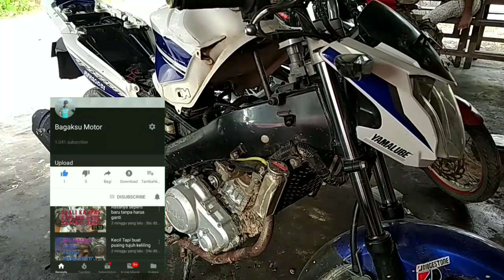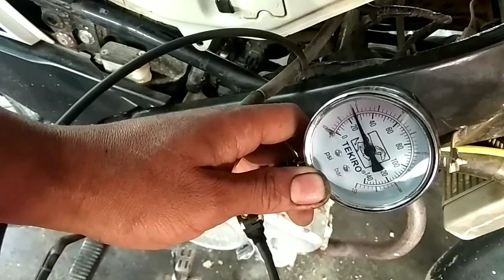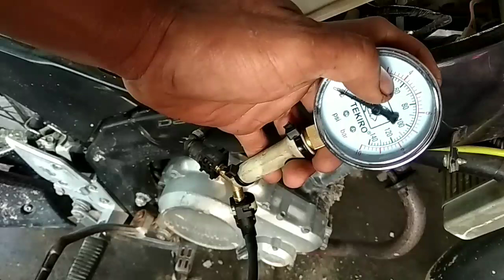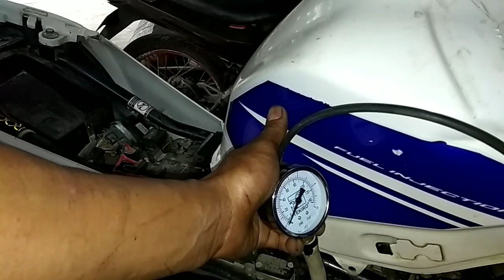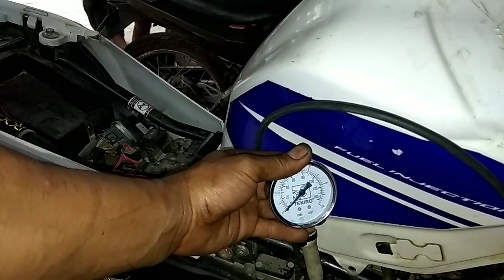Vixion new di gas sering kosong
Vixion brebet sering telat gas biasa a penyakitnya pada fullpom yg kotor atau injektornya sumbat mengakibatkan suplai bahan bakar tidak maksimal